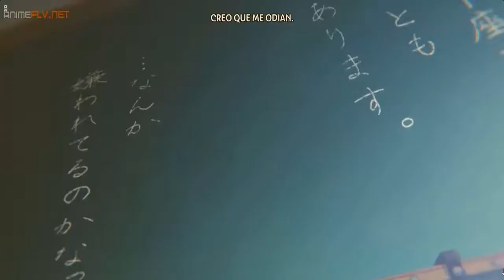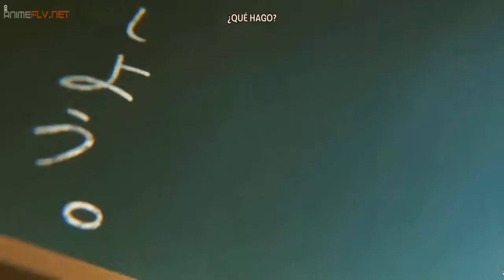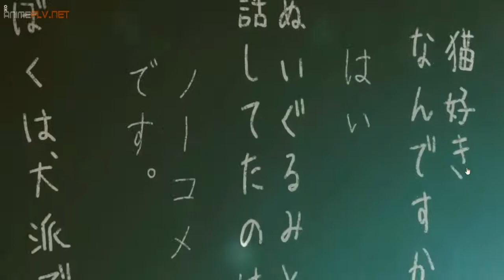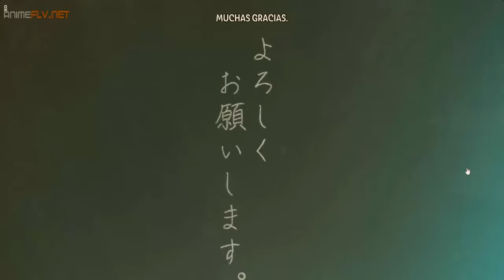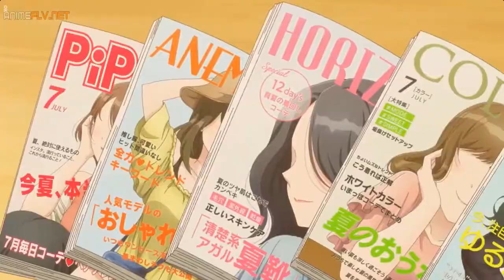KOMI SAN ASMR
Hola a todos aquí de nuevo con un video de ASMR experimental
Todo el que quiera probar si es de si agrado es mas que bienvenido antes debo decir que a sido bastante complicada la realizacion de este video debido a que netflix tiene los derechos de autor de este anime y bueno molestan un poco bastante demasiado por lo que lo eh tenido que editar de manera un poco abructa pero que igual considero que cumple con su cometido.
Espero que te quedes dormido
:3